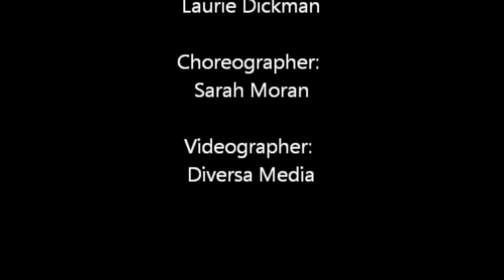ABOUT FACES - Brett B. - Magician (Stage)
Or book Brett B for your event!